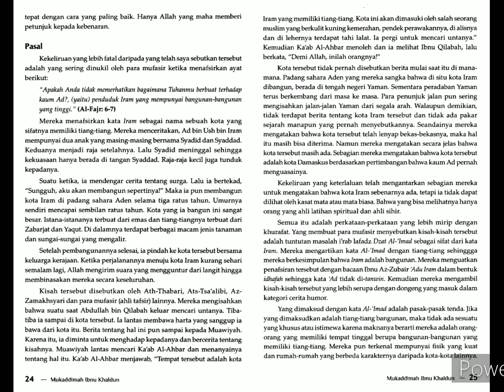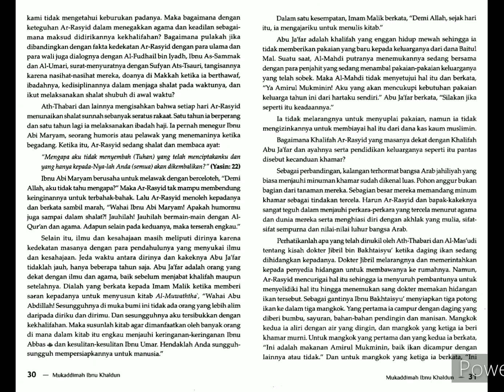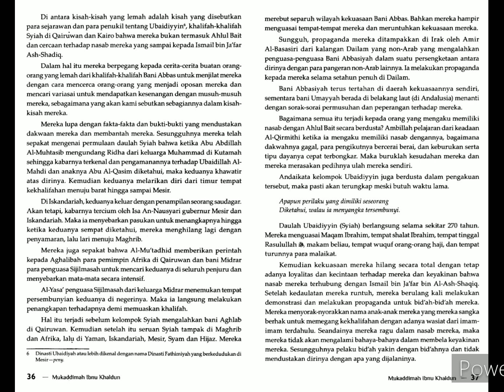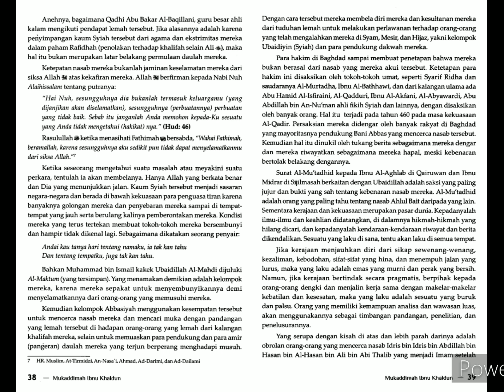Ibnu Khaldun!! MUQADIMAH. bag-3